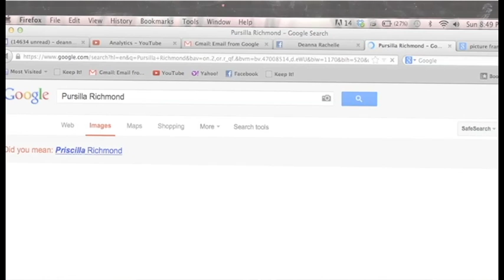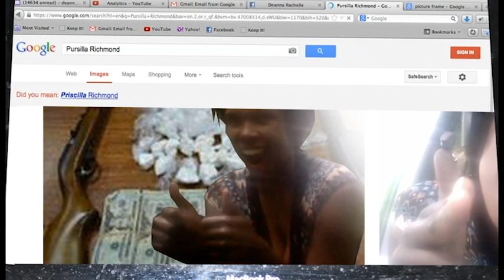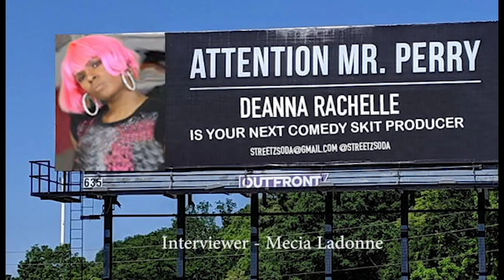Tyler Perry Studios Interview What NOT to do